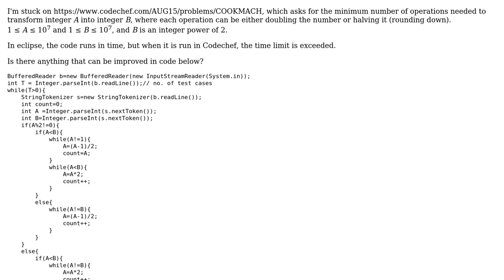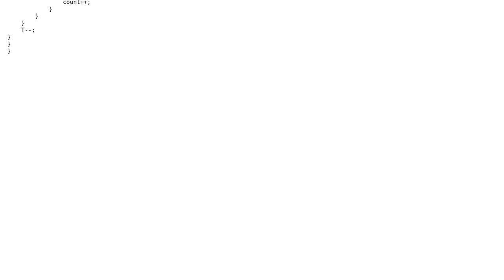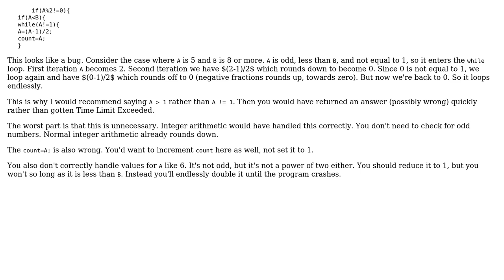Code Review: Codechef COOKMACH solution, exceeding time limit (2 Solutions!!)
Code Review: Codechef COOKMACH solution, exceeding time limit

With thanks & praise to God, and with thanks to the many people who have made this project possible! | Content (except music & images) licensed under CC BY-SA | Music | Images & others | With thanks to user Pratik Saxena user mdfst13 user Edwin user 200_success and the Stack Exchange Network Trademarks are property of their respective owners. You are responsible for your own actions.